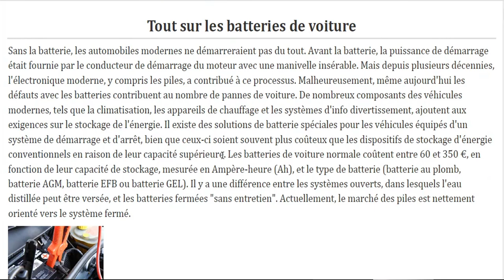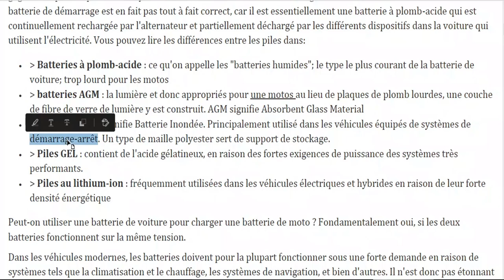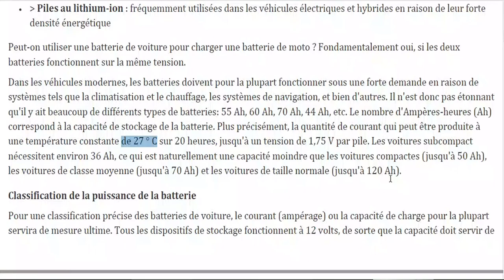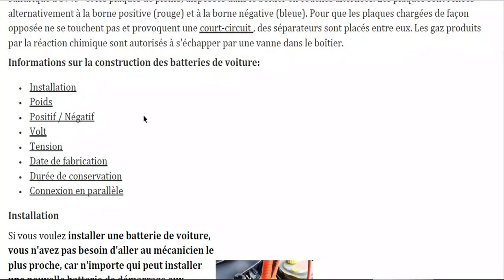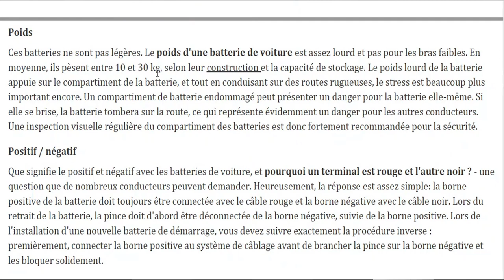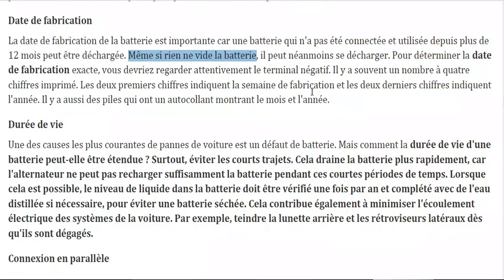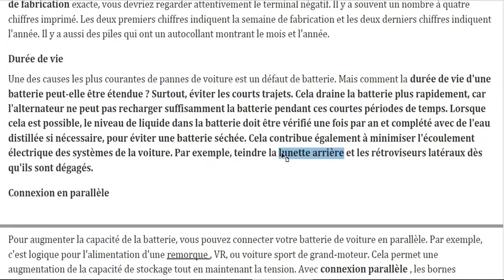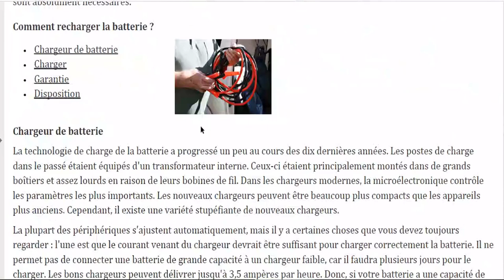L'électricité : La batterie, types & classification + questions/réponses